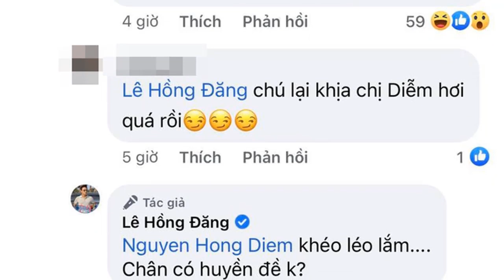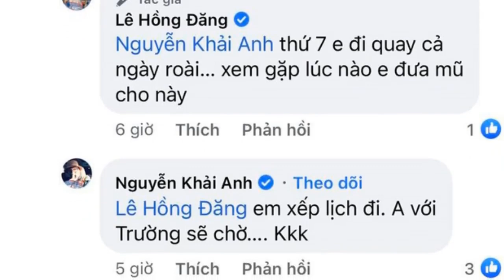Hồng Đăng khoe ảnh sinh nhật là tạo hình phim mới, cả Hồng Diễm lẫn vợ nam diễn viên đều vào cà khịa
Hồng Đăng nhận được nhiều lời chúc thú vị của bạn bè, trong đó có Hồng Diễm vào ngày sinh nhật